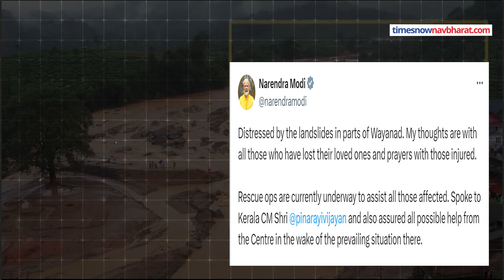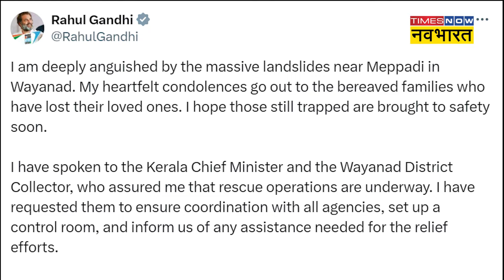Wayanad Landslide News: वायनाड में ऐसी आई तबाही कि लोगों को बचाने पहुंचे नेवी-सेना के जवान!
केरल के वायनाड में जब लोग मंगलवार की सुबह उठे, तो लोगों को भयावह मंजर देखने को मिला. कहीं पूरा का पूरा गांव हुए 'गायब' हो गया, सड़के और पुल बह गईं, नदियों में बहते शव दिख रहे थे. वायनाड में जैसे ही मूसलाधार बारिश हुई, चूरलमाला गांव का एक बड़ा हिस्सा शहर के सबसे भयंकर लैंडस्लाइड में बह गया. वहीं, लोगों की जान बचाने पहुंचे बचावकर्मियों का कहना है कि उन्हें अंदाजा ही नहीं था कि आपदा कितनी बड़ी है.